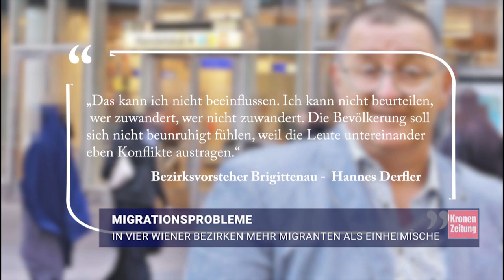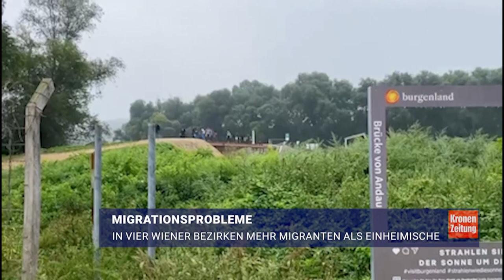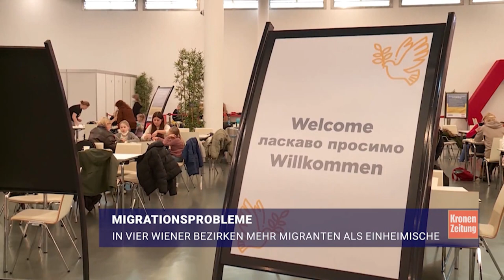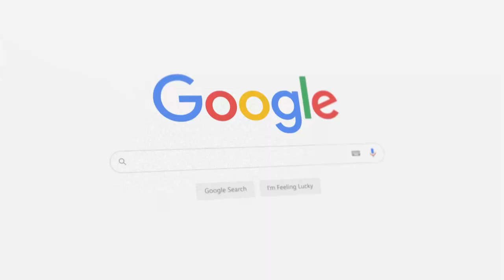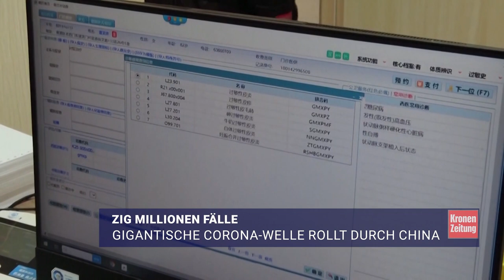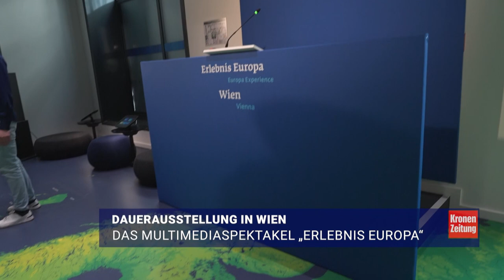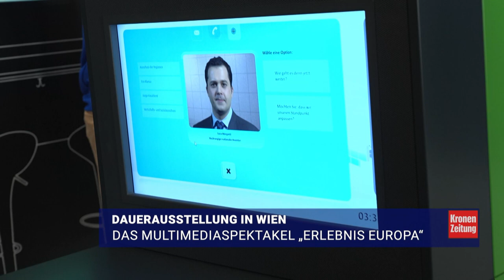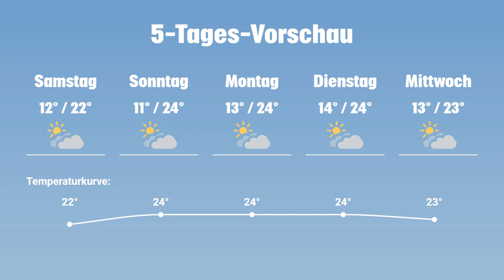Schwarz-blau in Salzburg ++ Aufteilung der Ukraine vorgeschlagen | krone.tv NEWS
Die Regierungsverhandlungen in Salzburg sind nach drei Wochen abgeschlossen. ÖVP und FPÖ haben sich auf eine Koalition geeinigt. Heute Vormittag ist das schwarz-blaue Regierungsprogramm sowie die zukünftige Landesregierung vorgestellt worden. Und: Der Vize-Chef des russischen Sicherheitsrates, Ex-Präsident Dmitri Medwedew, hat aus seiner Sicht wahrscheinliche Szenarien für den Ausgang des Ukraine-Krieges skizziert. In der von ihm bevorzugten Variante würde die Ukraine zwischen mehreren EU-Staaten und Russland aufgeteilt. Das sind unter anderem die Themen bei den krone.tv-News am Freitag, den 26. Mai, mit @juergen.winterleitner.